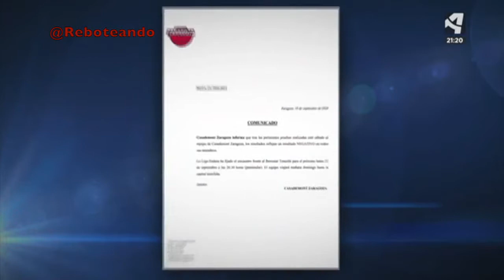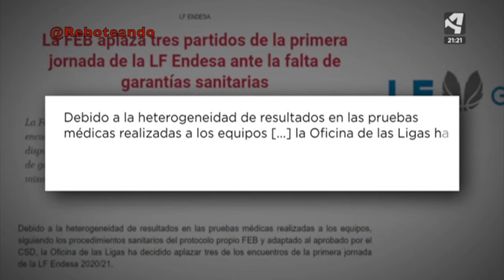Previa J1 Iberostar Tenerife vs Casademont Zaragoza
Casademont Zaragoza visita a Iberostar Tenerife en la J1 de la Liga Endesa 2020/2021. Recopilación de noticias emitidas por Aragón TV entre el 14 y el 20 de septiembre de 2020.